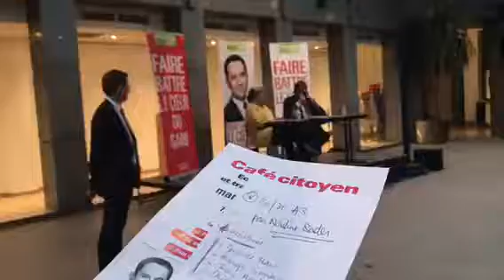Michel Pouzol à Nîmes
Le porte parole de Benoit Hamon était en réunion publique le lundi 3 avril à l'hôtel Atria